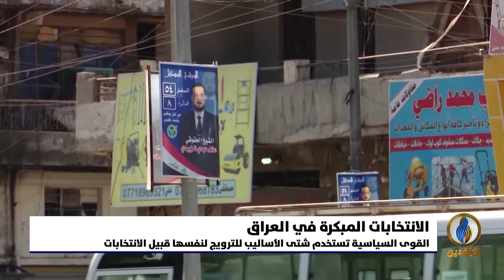تقرير إخباري.. القوى السياسية تستخدم شتى الأساليب للترويج لنفسها قبيل الانتخابات